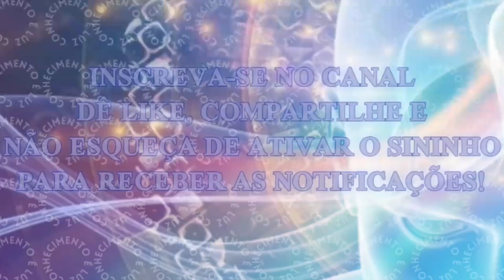4 SINAIS DE QUE A CURA É O QUE VOCÊ PRECISA PARA SEGUIR EM FRENTE NA VIDA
4 SINAIS DE QUE A CURA É O QUE VOCÊ PRECISA PARA SEGUIR EM FRENTE NA VIDA

Percebi uma coisa importante ao longo desses anos: todos nós precisamos de algum tipo de cura. Essa cura pode ser de natureza psicológica, emocional ou espiritual. Mas todos nós precisamos dela para seguir em frente em relação às coisas que nos afetaram no passado. Precisamos superar relacionamentos que nos machucaram, que nos fizeram sentir como se não houvesse amanhã.